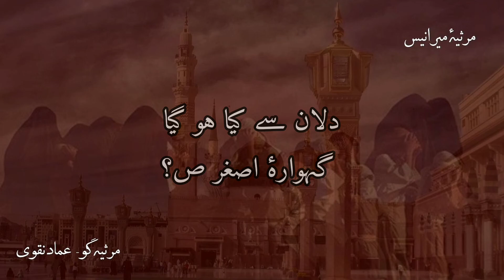Halat e Bibi Sughra s.a | Aaghaz-e-Safar-e-Karbala | Part 3/12 | Emad Naqvi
Aaghaz-e-Safar-e-Karbala
آغازِ سفرِ کربلا
Halat e Bibi Sughra s.a
Madina e Munawwara
حالتِ بی بی صغریٰ ص
مدینہ منورہ
Marsiya-e-Mir Anees
مرثیہ میر انیس
 Marsiya go: Emad Naqvi.
مرثیہ گو: عماد نقوی
Farzand e Payamber (s.a) ka Madinay se safar ha.
فرزندِ پیمبر ص کا مدینے سے سفر ہے ۔

 @Nadeem Sarwar   @Mir Hasan Mir   @Irfan Haider   @Farhan Ali Waris   @Mesum Abbas ​